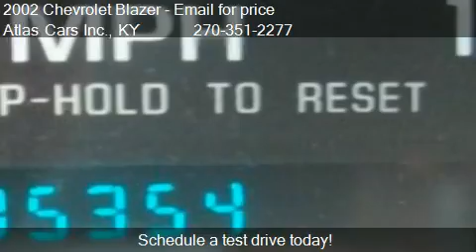2002 Chevrolet Blazer 4-Door 4WD LS - for sale in Radcliff,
Come test drive this 2002 Chevrolet Blazer 4-Door 4WD LS for sale in Radcliff, KY.